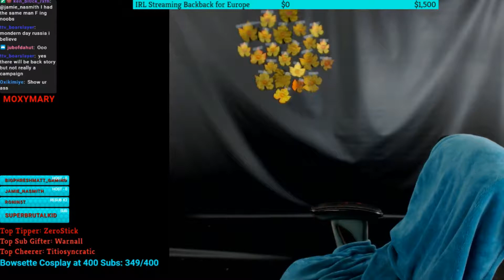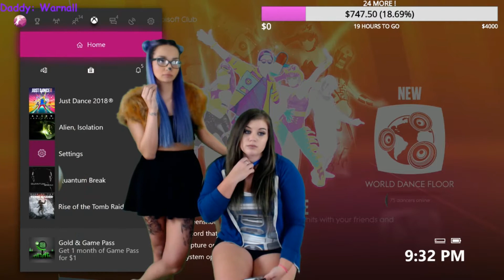EPIC MOMENTS || RED SOX - Cosplay! 18+ ( FUNNY & FAIL MOMENTS )#3